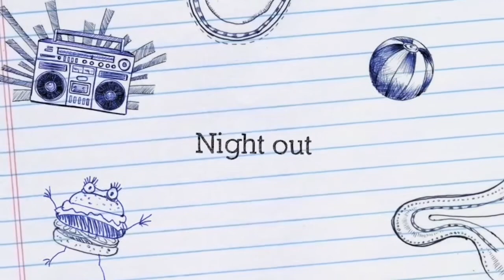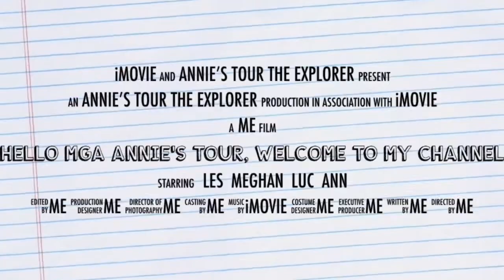Surprise visit from a good friend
Friends visited me at my workplace
# Bonding to the max